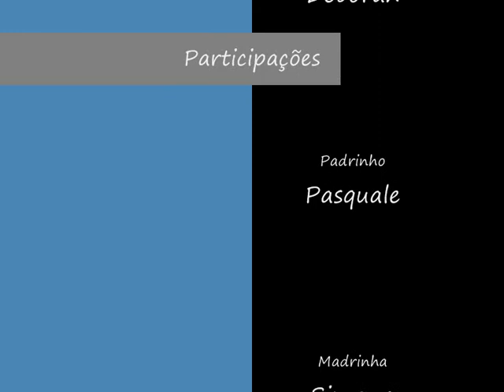filme antigo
Matrimonio Déborah e Angelo...

Slides com musicas e videos
By: Déka Miranda Fotografias.